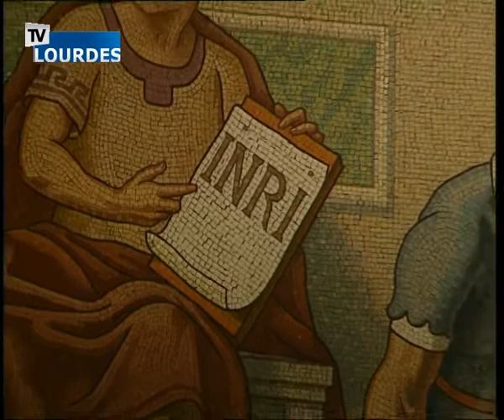Rosario di Lourdes 01 juil. 2016